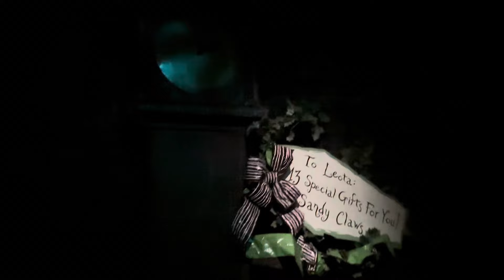My Birthday at Disneyland August 1st, 2024 pt 3 (NEW) Haunted Mansion Holiday 2024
With The Haunted Mansion holiday opened with a virtual queue, we got to experience was Jack skeleton has done do you celebrate the holidays Halloween and Christmas combined.